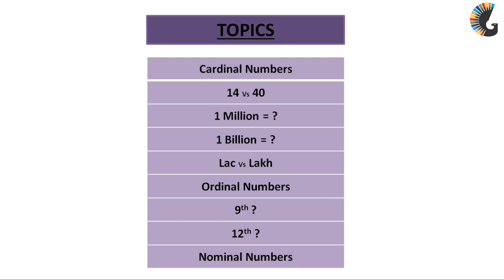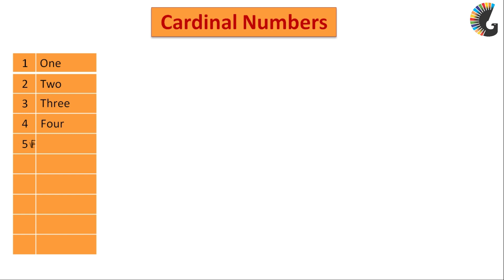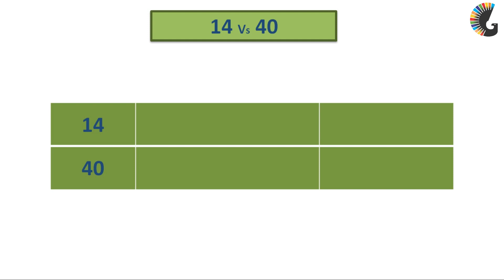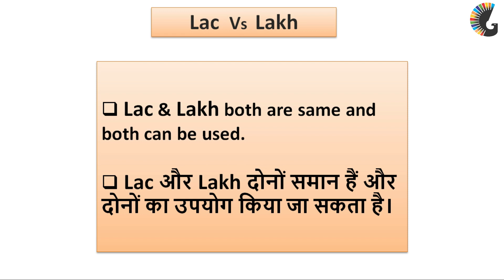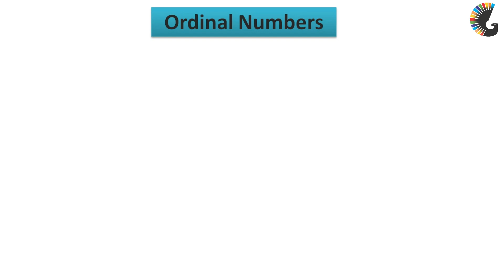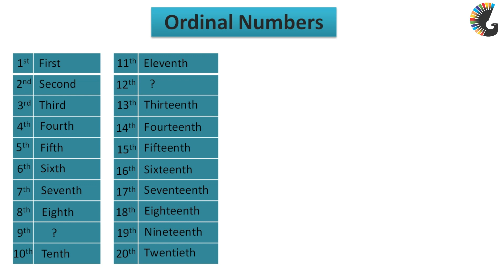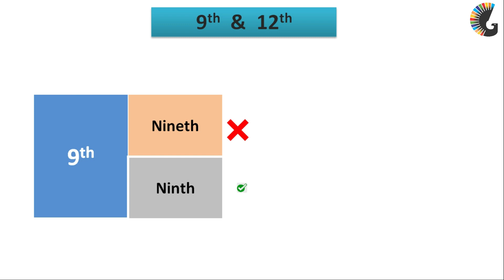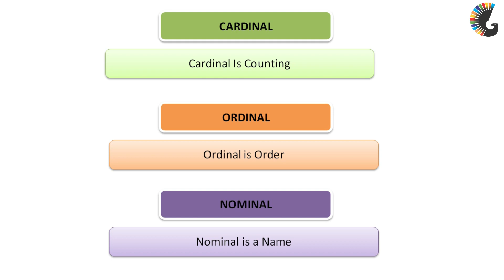Basic English Grammar and Speaking For Beginners in Hindi (Part-3)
Learn Basics Of Spoken English
Topics- Number (Cardinal,Ordinal and Nominal) its spelling and
pronunciation.